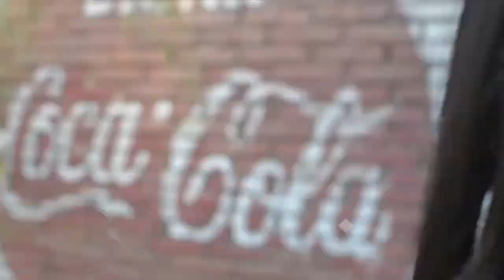Reel Effe y Enne